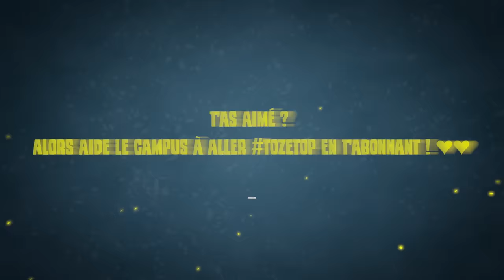ils débutent R6 : JE LES NOTE ! 🤣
Mon dieu...

TITRE PUTACLIC - TITRE PUTACLIC - TITRE PUTACLIC - TITRE PUTACLIC - TITRE PUTACLIC